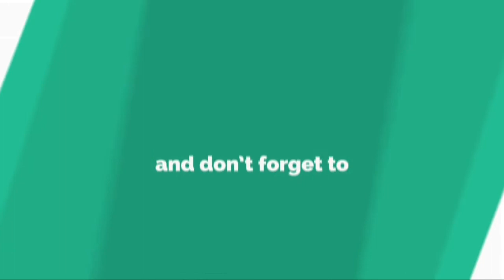Philippe Manoeuvre tacle The Voice, l’Eurovision et Bilal Hassani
«Les télé-crochets, j’en ai fait le tour. En trois saisons, j’ai eu le temps de comprendre», a déclaré Philippe Manoeuvre dans _On refait la télé_ sur RTL. Pour l’ancien juré de _Nouvelle Star _(entre 2008 et 2010 sur M6), l’idée de rejoindre un programme comme _The Voice _serait aujourd’hui inimaginable. «Je trouve que les télé-crochets font du mal à la musique, notamment en Angleterre. Il y en a beaucoup trop. La vraie vedette de _The Voice_, ce n’est pas le jury ou les candidats, c’est le fauteuil et les auditions à l’aveugle. [...] Tout le monde est remplaçable sauf le fauteuil, c’est la star de l’émission.»